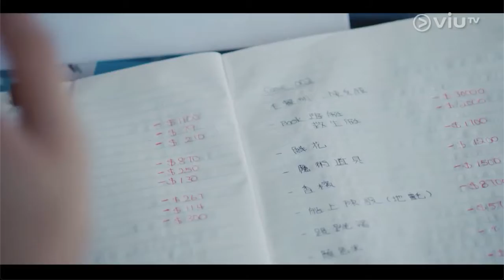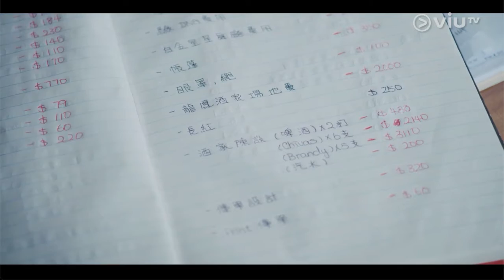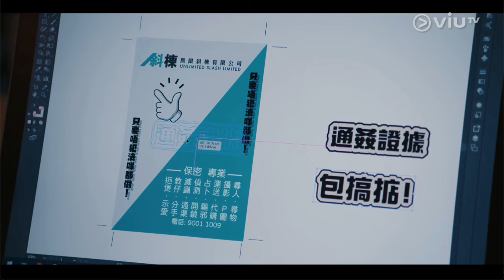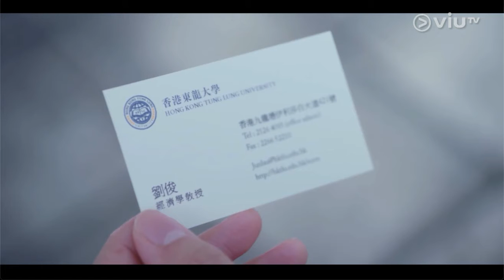IAN陳卓賢《無限斜棟有限公司》EP15 ian cut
完整版可到ViuTV app 重溫

Source: ViuTV